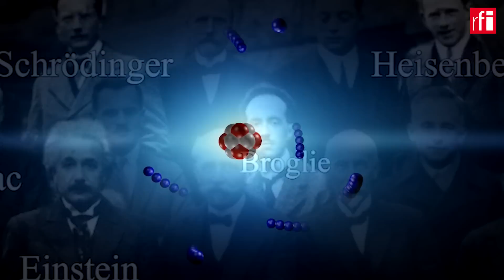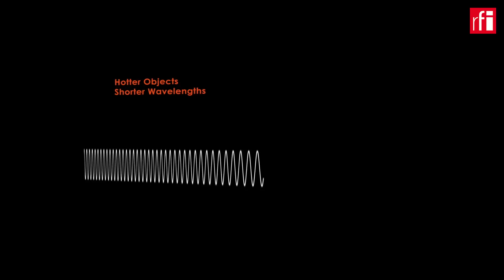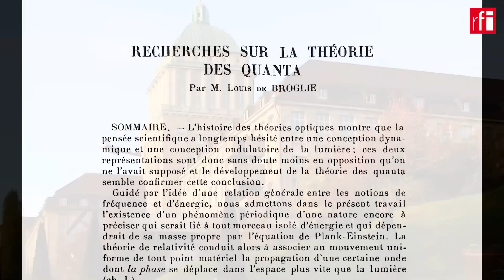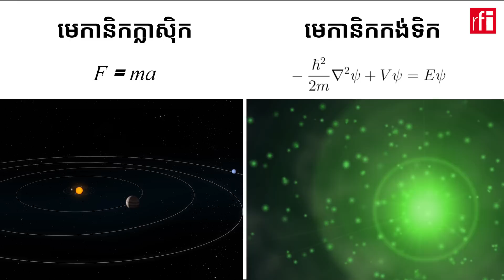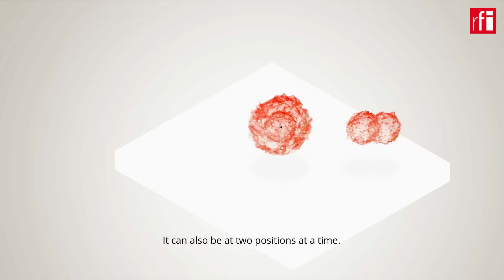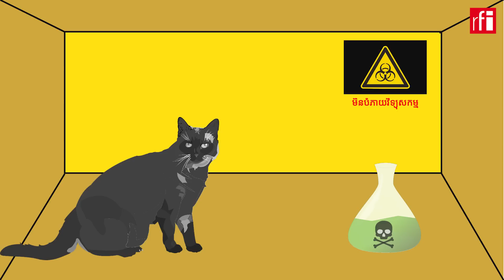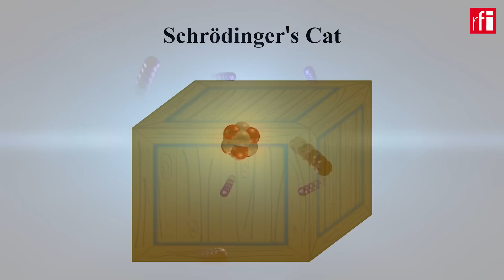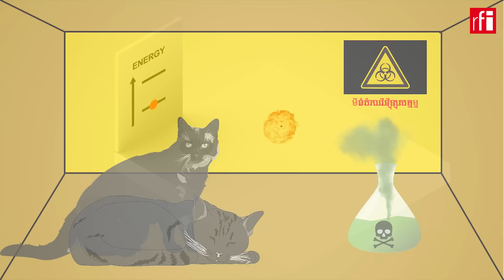រូបវិទ្យាកង់ទិក៖ អនុគមន៍រលកកង់ទិក និង Schrödinger's Cat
នៅឆ្នាំ១៩២៤ អ្នកប្រាជ្ញ​រូបវិទ្យាបារាំង Louis de Broglie បាន​រកឃើញ​ទ្រឹស្តី ដែលលើកឡើង​ថា អេឡិចត្រុង​គឺ​ជា​រលកផង និង​ជា​ភាគល្អិតផង (Wave-particle duality) ហើយ​ពីរឆ្នាំក្រោយមកទៀត អ្នកប្រាជ្ញ​រូបវិទ្យាអូទ្រីស Erwin Schrödinger បាន​រកឃើញ​សមីការ ដែល​បញ្ជាក់អំពី​រលកកង់ទិក ហើយ​ដែល​ជា​មូលដ្ឋាន​គ្រឹះ​នៃ​រូបវិទ្យាកង់ទិក។ ក៏ប៉ុន្តែ មិនយូរប៉ុន្មានក្រោយមក Schrödinger បាន​សង្កេតឃើញ​ភាព​ចម្លែក​នៃ​ទ្រឹស្តី​កង់ទិក​នេះ ហើយ​បានបញ្ជាក់ អំពី​ភាពចម្លែក​នេះ តាមរយៈឧទាហរណ៍​អំពី​សត្វឆ្មារ (Schrödinger's cat)។